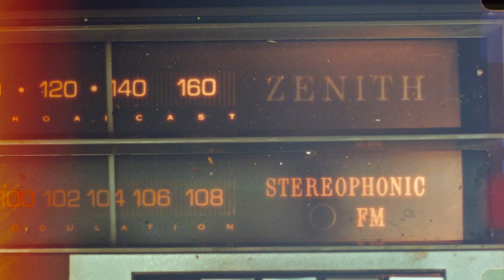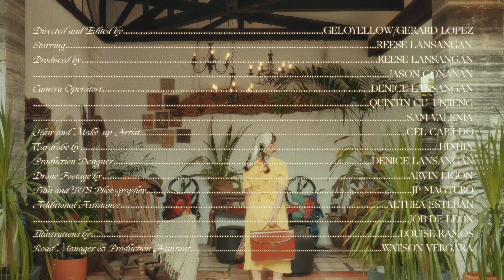Reese Lansangan - Pocket (Music Video)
｡⋆｡˚ ʚïɞ ˚｡⋆｡ I'll be here taking my time, 'cause it's mine ｡⋆｡˚ ʚïɞ ˚｡⋆｡
Pocket ƸӜƷ Chapter 1 of 3 Reese2ndAlbum ⏳ from the album, Time Well Spent

Music and Lyrics by Reese Lansangan
Produced by Reese Lansangan and Jason Conanan  (Soon the Moon Inc.)
Directed by GeloYellow (Gerard Lopez)

Cam Ops and Lights - Denice Lansangan, Quintin Cu-unjieng, and Sam Valenia
Hair and Make Up - Cel Cabildo
Production Design - Denice Lansangan
Film Shots and BTS - JP Magturo
Road Manager and Production Assistant - Watson Vergara
Additional assistance from Job de Leon and Althea Esteban
Illustrations by Louise Ramos
Wardrobe by Hinhin, with special thanks to Tricia Gosingtian
Stock footage from KoolShooterz, Athena, Caleb Minear, and Life on Super 8

For exclusive song demos, recording sessions, musings, & behind-the-scenes content. I host online-themed parties over there too! If you wish to support me, the best way is by joining the Secret Song Society

For cds, shirts, postcards, stickers, & other magical stuff!

18T Miller Street, De Guzman Compound
Brgy. Bungad, San Francisco Del Monte
Quezon City